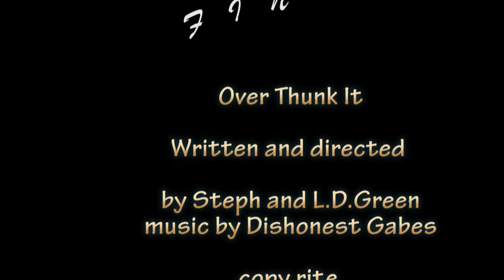Film Sprint: "Over Thunk It" by Eco System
A happy and uplifting romantic comedy based on two people who haven't had dates for twenty years.

by Eco System: Larry Green, JW Booth, F Stien, Steph Belden